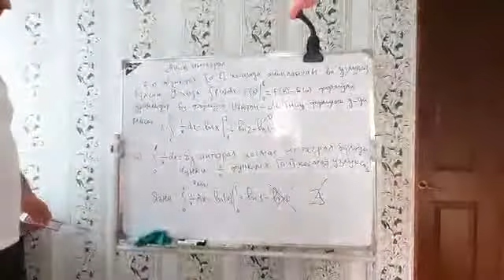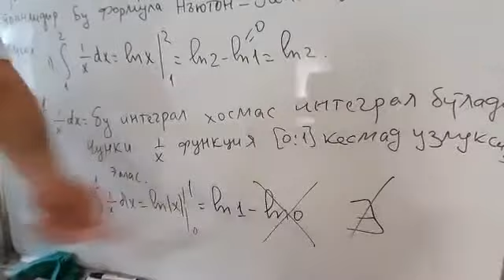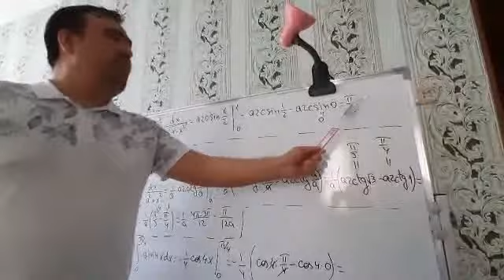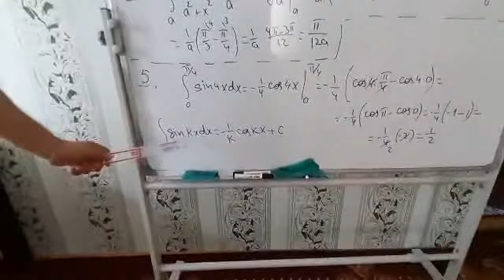Oliy matematika. Integrallar. Aniq integrallar. Misollar yechish.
Matematika fanidan qisqa va aniq usulda masala yechishni o'rganmoqchi bo'lsangiz, bizning bepul matematika darslarimizni kuzatib boring!

Agar matematika go'zal bo'lmaganda edi, matematikani o'zi ham mavjud bo'lmas edi. Aks holda qanday kuch insoniyatning daholarini bu go'zal fanni o'rganishga uni qiyinchiliklarini tushunib yetishga torta olgan..